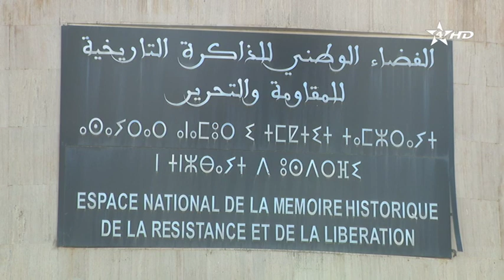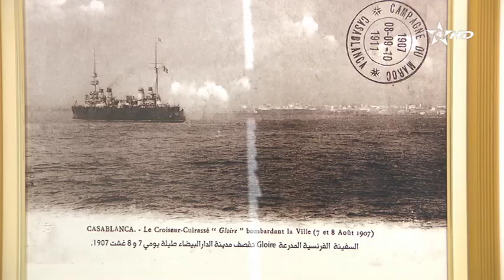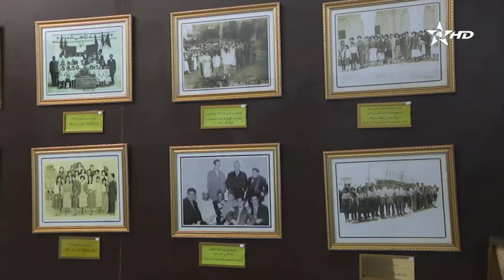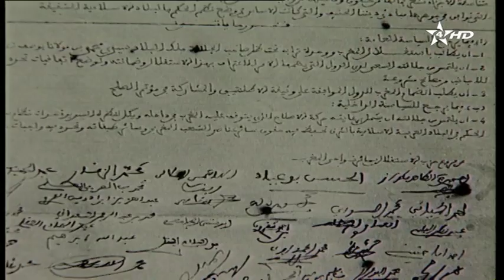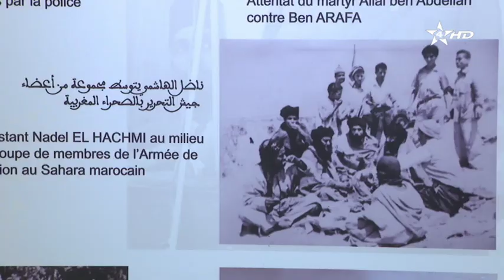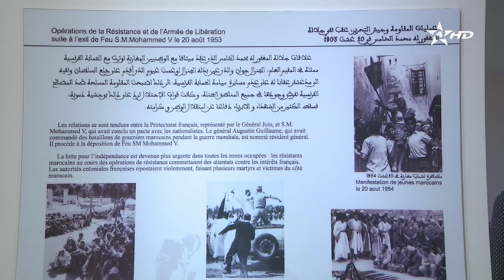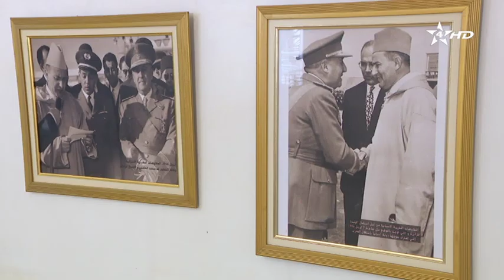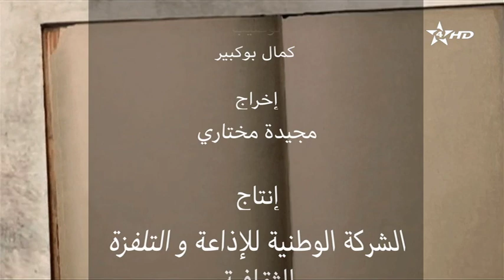متاحف المغرب حلقة الفضاءات التاريخية للمقاومة وجيش التحرير ج1